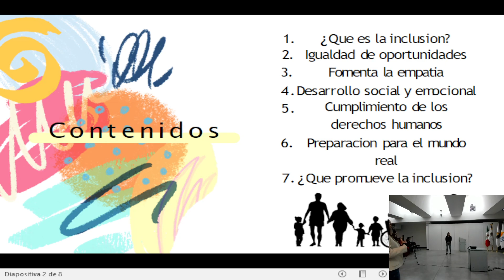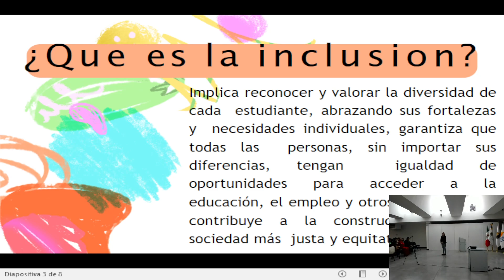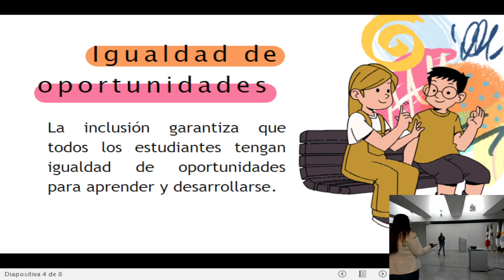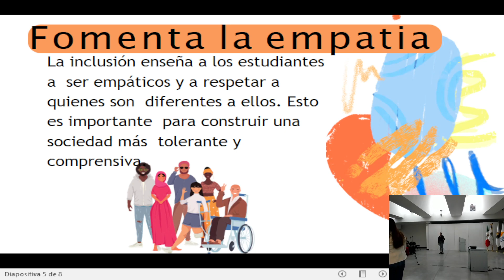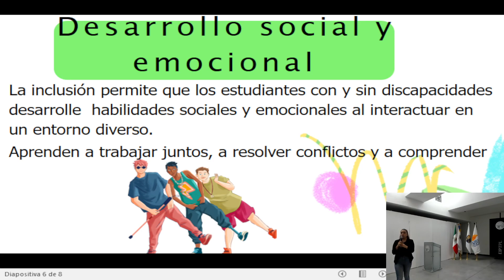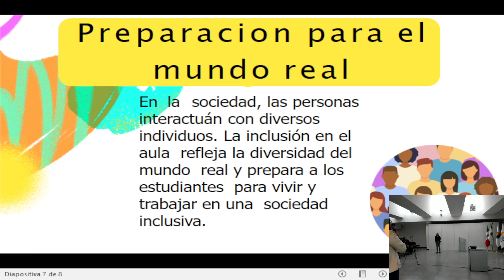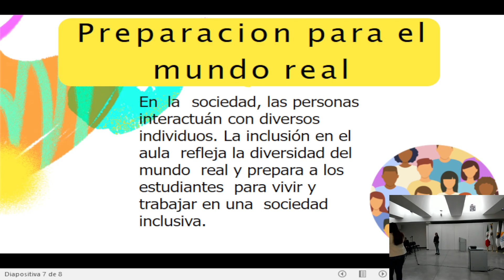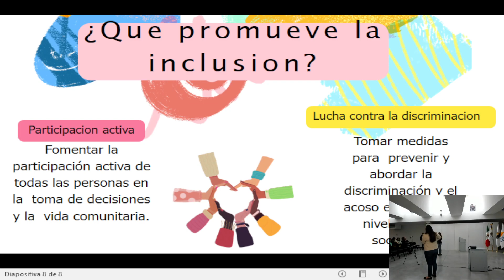Congreso "Pablo Livas" - Inclusión en Acción